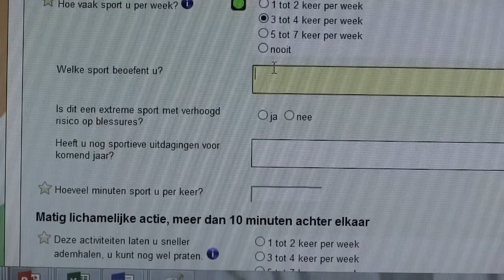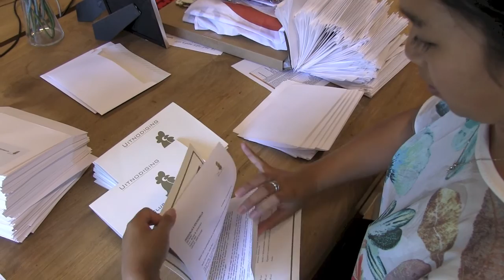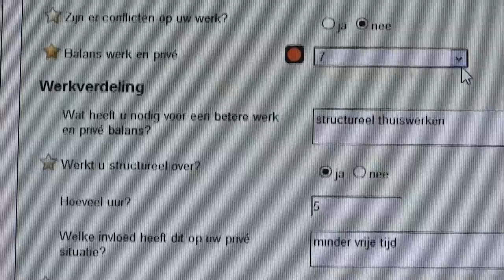10% fitter... Aan de slag met 'leefstijl in beeld'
The Brown paper company werkt al langere tijd met 'leefstijlinbeeld'. Aan de hand van deze online vragenlijst gaan medewerkers ieder kwartaal met hun leidinggevenden in gesprek om hun mentale en fysieke conditie concreet te verbeteren. Zie verder